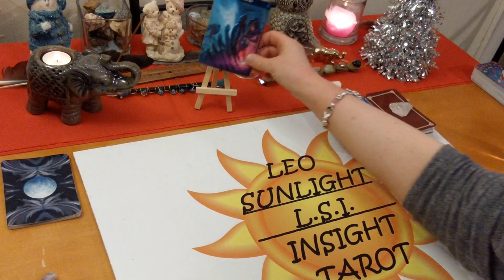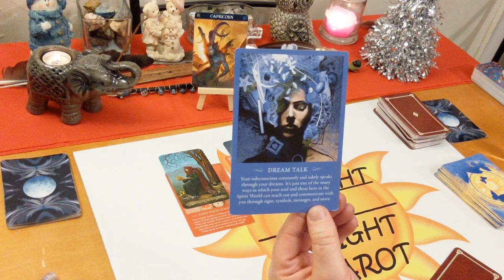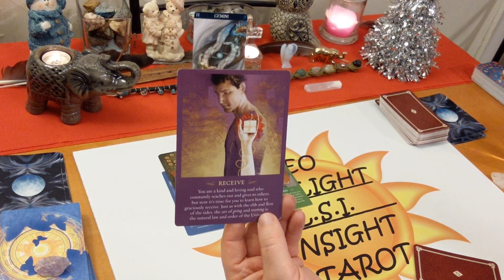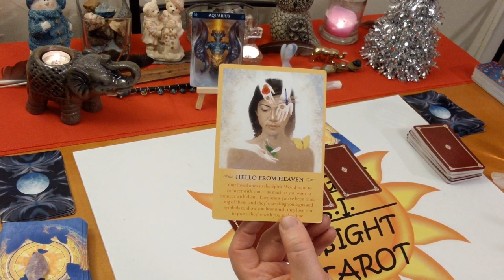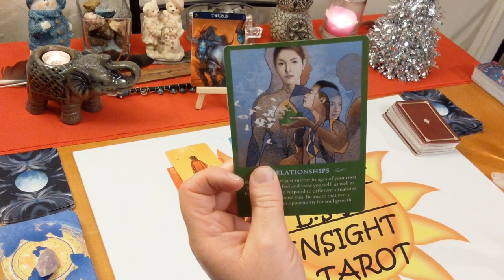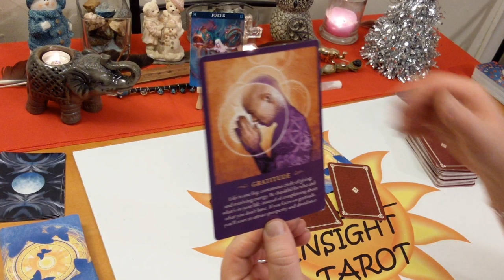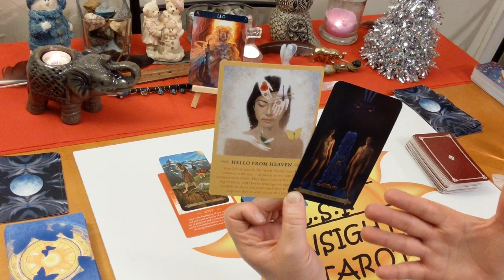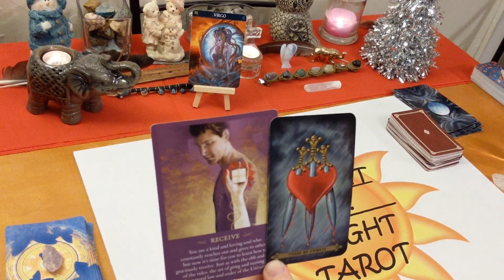All Signs Tarot Messages From Spirit🗣What You Need to Hear🗣 December 2019 W/ Timestamps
Scorpio 00:50
Capricorn 5:35
Libra 11:02
Gemini 16:00
Aries 21:05
Aquarius 26:10
Taurus 31:58
Cancer 38:02
Pisces 44:08
Leo 49:55
Sagittarius 55:31
Virgo 1:00:36

What spirit wants you to hear right now.🕊️
All Signs☯ Spirit Guide Messages Mini Tarot & Oracle Card Readings for December 2019.

A quick look at the messages you need to hear right now from spirit. All clarified with tarot. I’ll give you the messages you need to hear through intuition & spirit. Some or all of the messages may be intertwined together or all separate messages. Clarity, hope, faith & optimism is what I give along with honesty & truth. Giving you what you need to make the right choices & decisions in your life.

🖥Social Media -